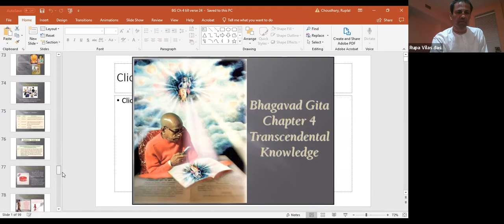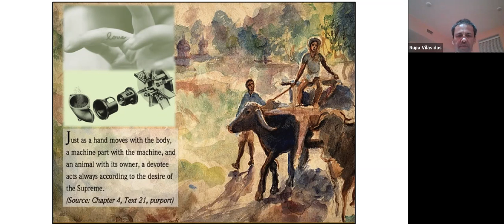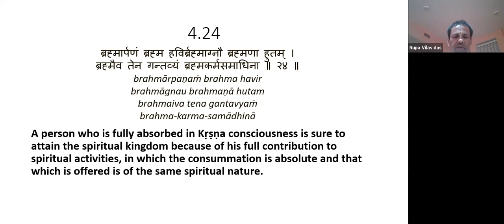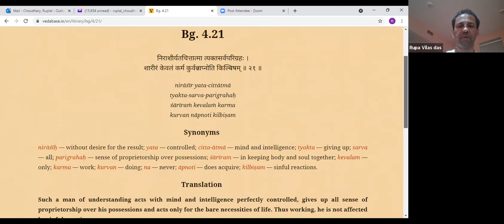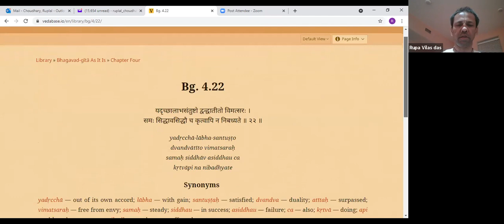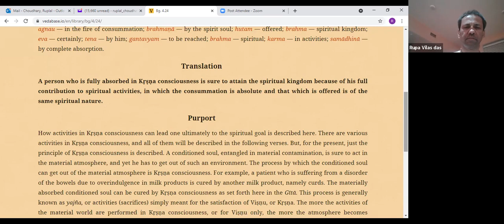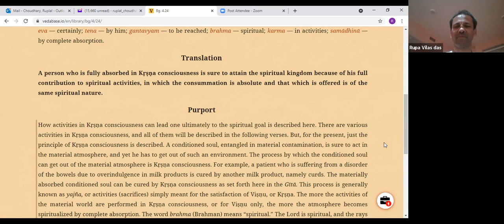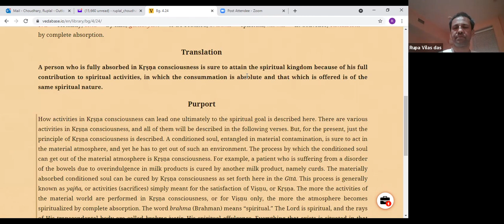Bhagavad Gita Chapter4 Part7 09262021